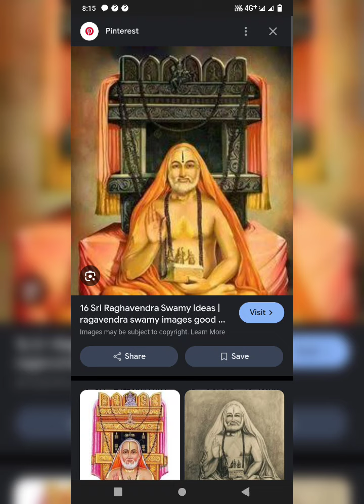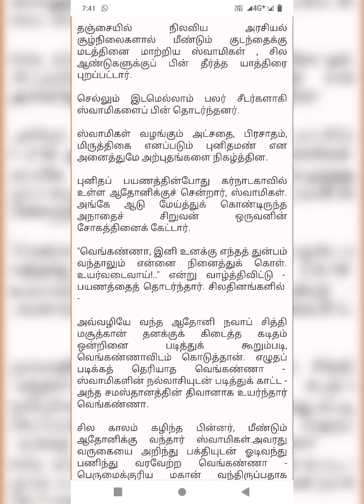OM JAI SRI RAGAVENDRAYA NAMAHA#100th video of this channel 🙏